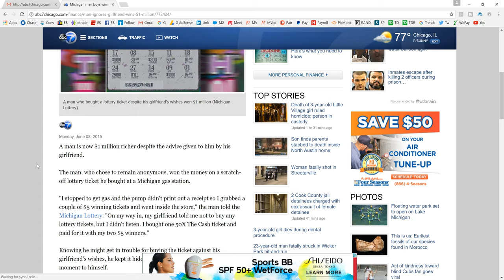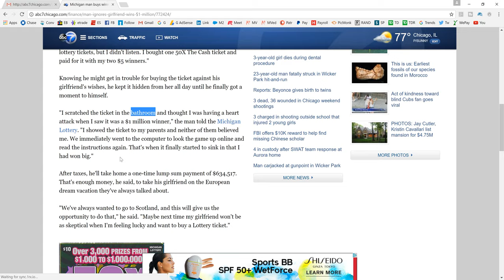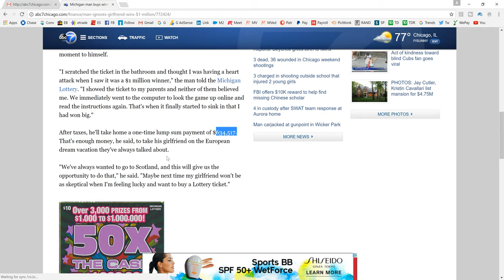Michigan man wins $1,000,000 on a scratchoff (ignoring his girlfriend's wishes)!!!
A man is now $1 million richer despite the advice given to him by his girlfriend.

The man, who chose to remain anonymous, won the money on a scratch-off lottery ticket he bought at a Michigan gas station.

"I stopped to get gas and the pump didn't print out a receipt so I grabbed a couple of $5 winning tickets and went inside the store," the man told the Michigan Lottery. "On my way in, my girlfriend told me not to buy any lottery tickets, but I didn't listen. I bought one 50X The Cash ticket and paid for it with my two $5 winners."

Knowing he might get in trouble for buying the ticket against his girlfriend's wishes, he kept it hidden from her all day until he finally got a moment to himself.

"I scratched the ticket in the bathroom and thought I was having a heart attack when I saw it was a $1 million winner," the man told the Michigan Lottery. "I showed the ticket to my parents and neither of them believed me. We immediately went to the computer to look the game up online and read the instructions again. That's when it finally started to sink in that I had won big."

After taxes, he'll take home a one-time lump sum payment of $634,517. That's enough money, he said, to take his girlfriend on the European dream vacation they've always talked about.

"We've always wanted to go to Scotland, and this will give us the opportunity to do that," he said. "Maybe next time my girlfriend won't be as skeptical when I'm feeling lucky and want to buy a Lottery ticket."